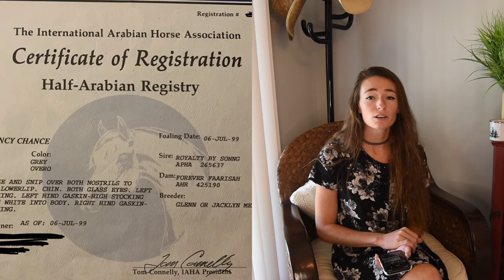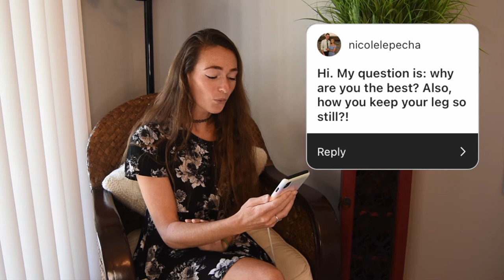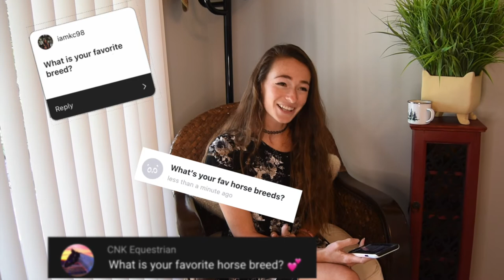400 subscriber ALL QUESTIONS Qn’A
Come sit and chat with me over tea to celebrate hitting my 400 subscriber mark! You asked and now it’s my turn to answer. Thank you to all who were kind enough to ask me questions :)